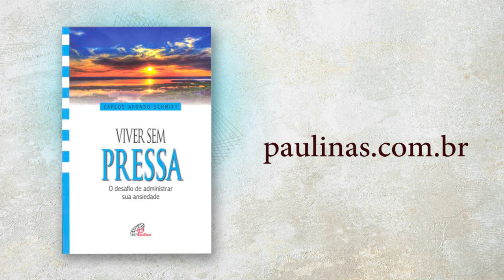Paulinas Podcast | Viver sem pressa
Descubra aqui sua próxima leitura!

Ouça o Paulinas Podcast de hoje e conheça o livro “Viver sem pressa”, escrito por Carlos Afonso Schimitt. Saiba como você pode desacelerar e viver melhor.

Paulinas Podcast conectado com você.
Ouça todos os nossos programas no Spotify. Acesse

Clique no botão “Inscrever-se” do nosso canal. Depois, clique no sininho para receber nossos conteúdos no seu celular, tablet ou computador.